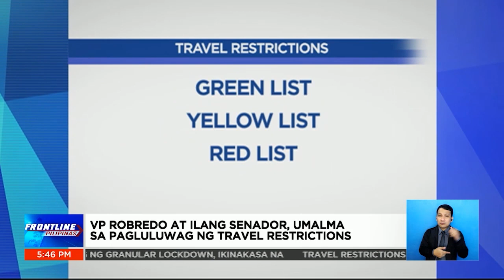10 bansa, inalis na sa listahan ng mga may travel ban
FrontlinePilipinas | Maraming umalma sa pagluluwag ng travel restrictions sa ilang bansa lalo pa't may mga inalis sa travel ban na mataas pa rin ang antas ng hawaan ng COVID19. Ayon naman sa DOH, walang dapat ikabahala sa pagtatanggal ng travel ban. | via Greg Gregorio